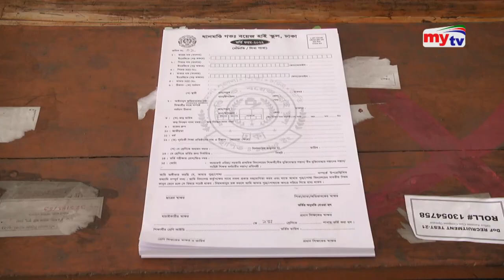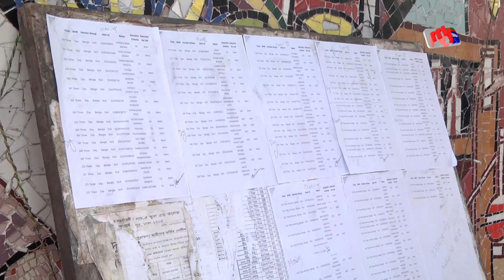আজ থেকে সারাদেশে সরকারি স্কুলের ভর্তি শুরু ! | Bangla News | Mytv News